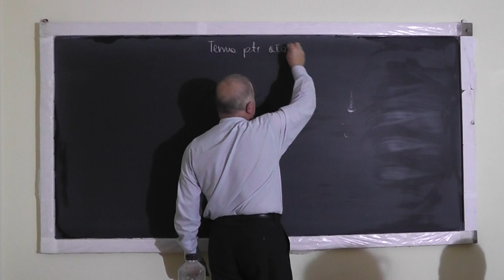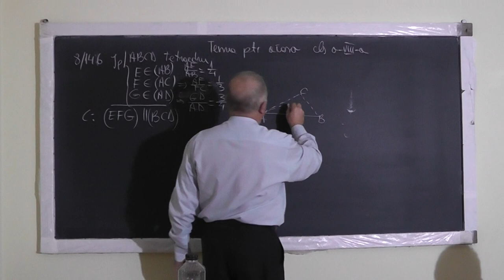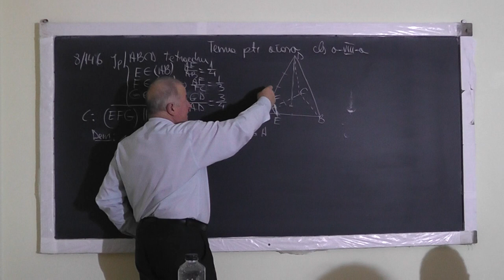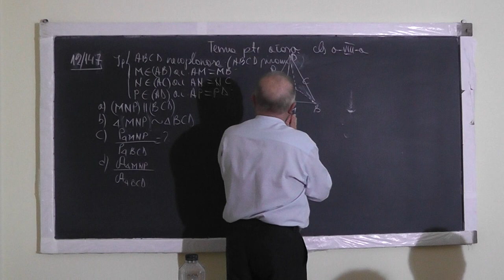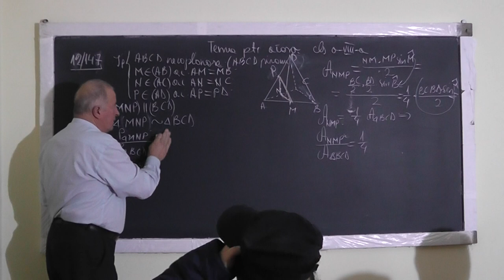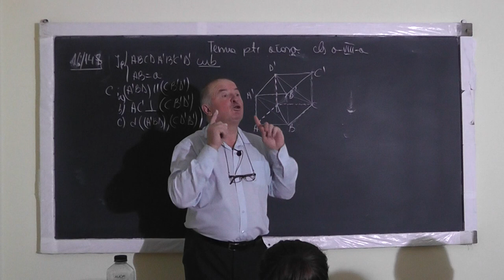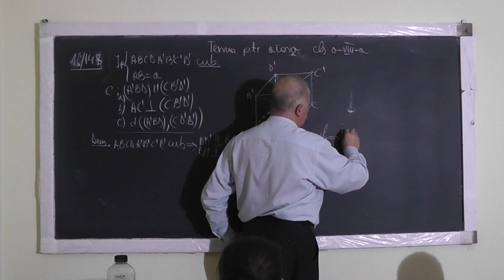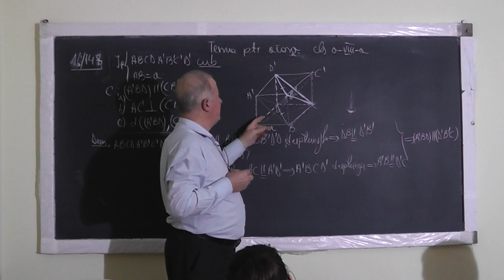1/2 1211 Piramida Cub Plane paralele Distanta dintre 2 plane Dreapta perpendiculara pe plan Clasa 8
Aceste lectii sunt SUSTINUTE de VOI si daca va sunt utile, as aprecia un Like, Share, Comment - In aceasta lectie de matematica pe care o puteti vedea in direct si pe ne ocupam de tema pentru acasa la clasa a VIII-a la geometrie in spatiu si geometrie plana. Din cuprins: Piramida, Cubul, Plane paralele, Distanta dintre doua plane, Dreapta perpendiculara pe un plan, Tetraedru, Coplanaritate, Arii, Perimetru, Reciproca Teoremei lui Thales, Triunghiuri asemenea.